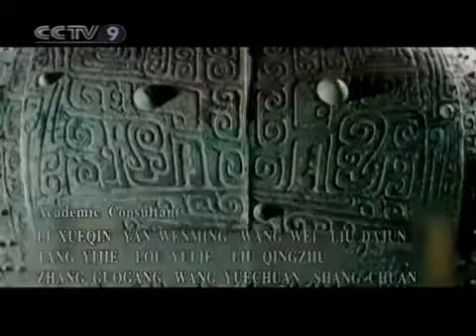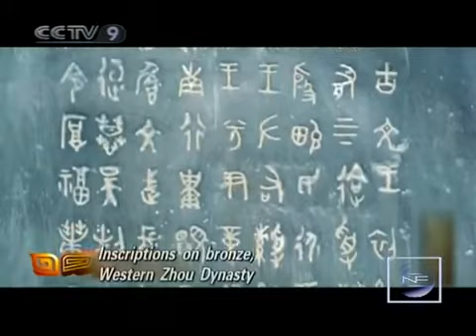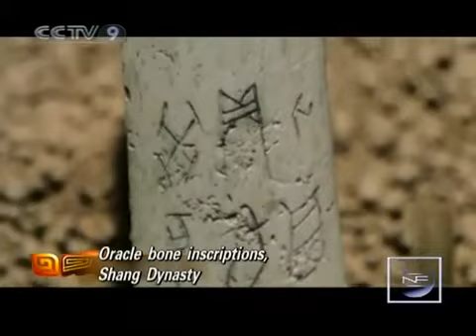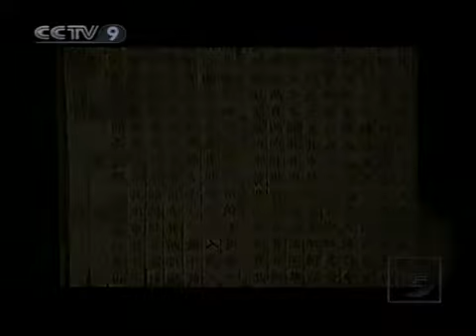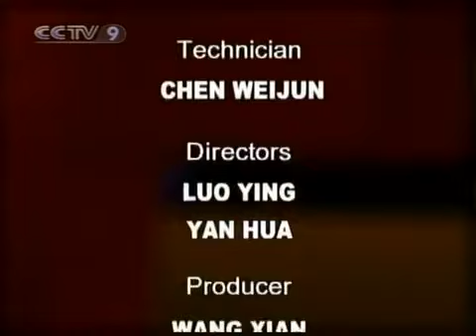【New Frontier HQ】 Chinese Civilization (04) Bronze Age Part 02